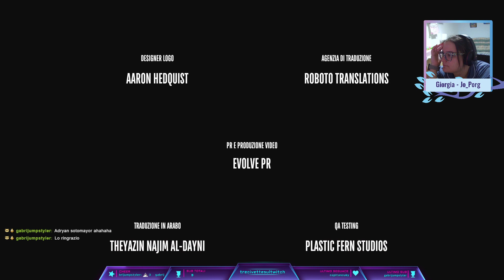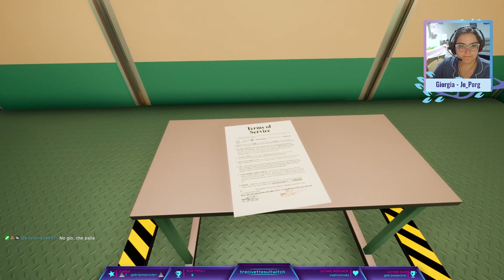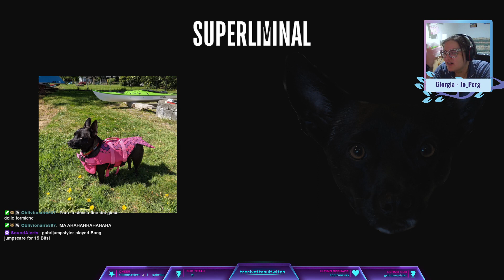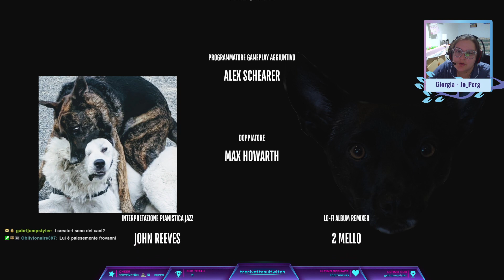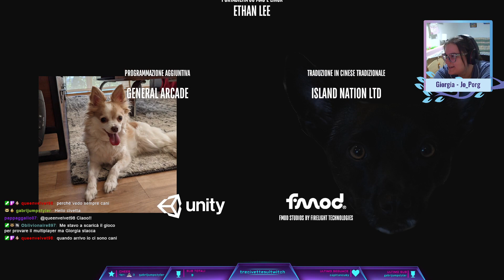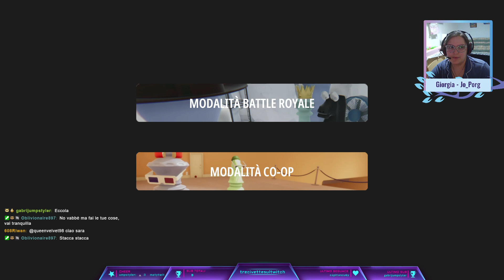Fisica? Dove andiamo non ci serve la fisica! - SuperLiminal Walkthrough episodio 2